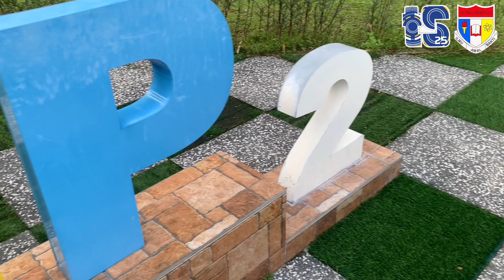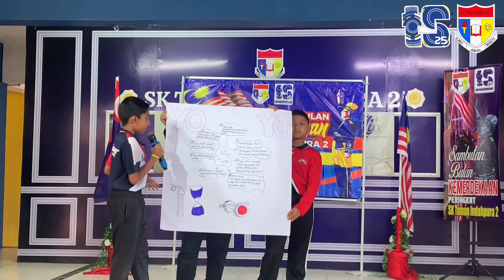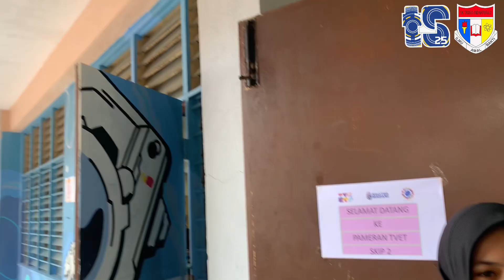PROGRAM SILANG BUDAYA DAN PAMERAN TVET 2024